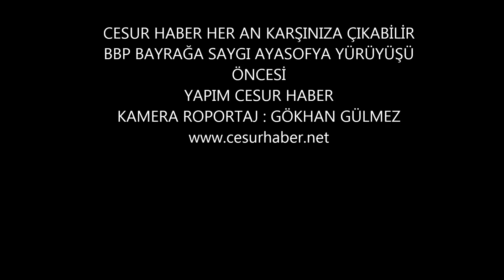Mustafa Mican BBP Merkez Karar Kurulu Üyesi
İSTANBUL BÜYÜK BİRLİK PARTİSİ VE İSTANBUL ALPERENLERİN DÜZENLEDİĞİ BAYRAĞA SAYGI YÜRÜYÜŞÜ BEYAZIT MEYDANINDAN AYASOFYA YA KADAR HUZURLU VE BÜYÜK BİR KATILIMLA GERÇEKLEŞTİRİLDİ.